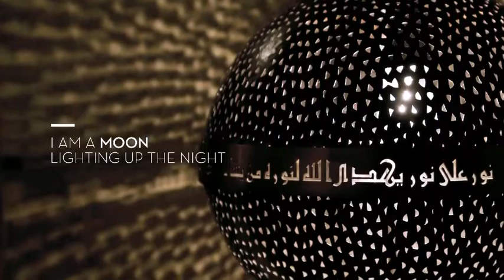Shaza Hotels Brand Movie English